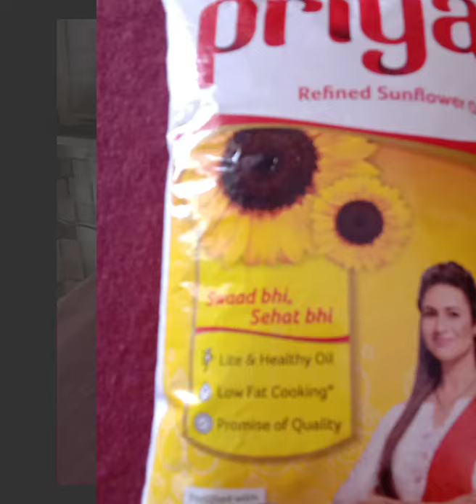Local business, local kirana grocery store, "PREETI KIRANA GENERAL STORE" samelpada Nallasopra.